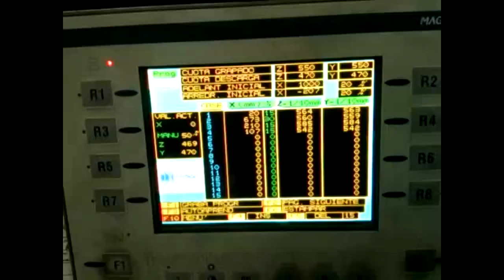Programa nº53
este el el programa nº53 , se utilizo en los 3 videos y no se modifico en ningun momento.
en el video no se aprecia el nº de programa, ya que mi mobil no es capaz de captarlo pero garantizo que es el 53.